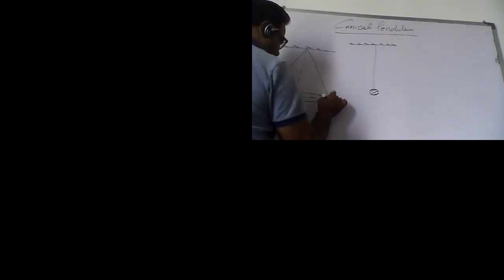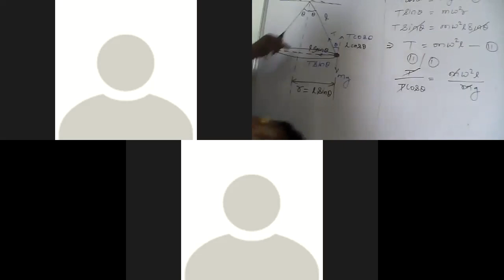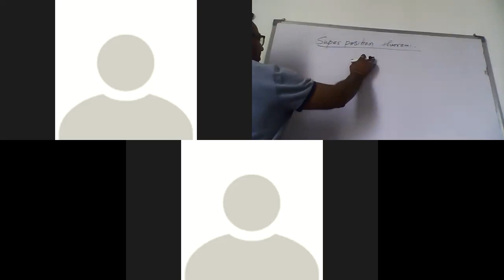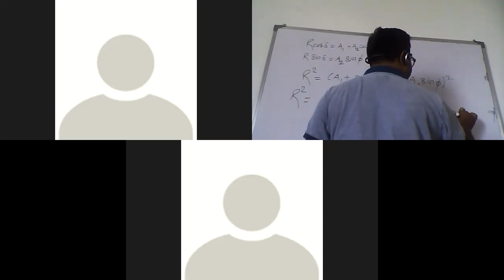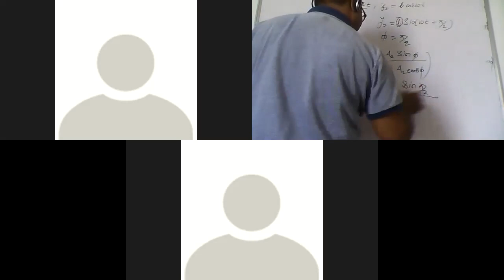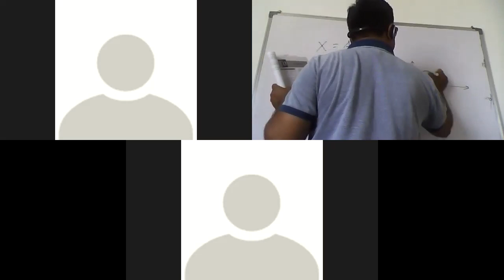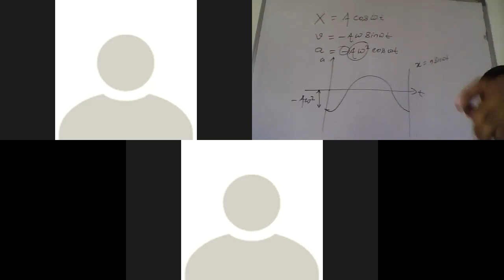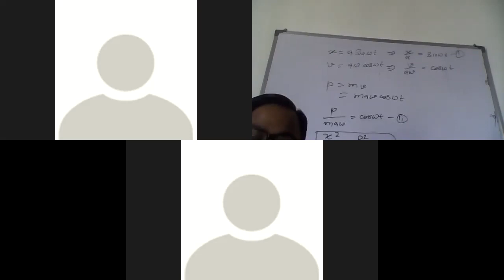Analysis Of NEET/JEE SHM